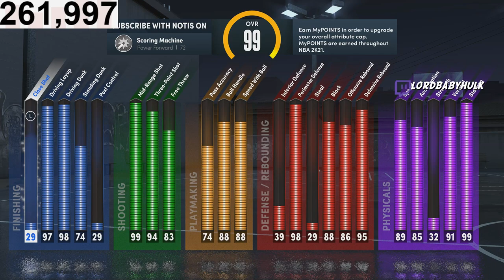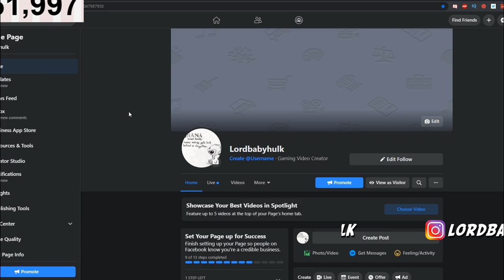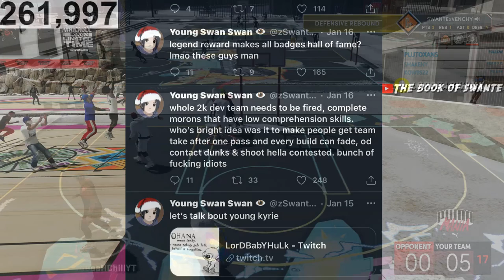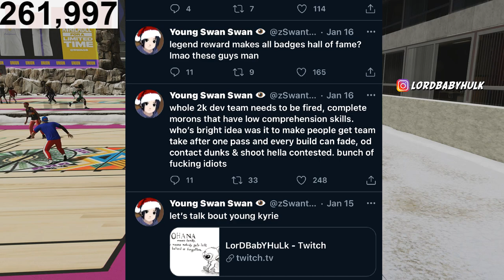NEW NBA 2K21 PATCH DROPPED & MADE MY MJ BUILD the GREATEST BUILD EVER CREATED...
NEW NBA 2K21 PATCH DROPPED & MADE MY MJ BUILD the GREATEST BUILD EVER CREATED... best power forward build nba 2k21. best micheal jordan build nba 2k21. best mj build nba 2k21. best next gen build. best current gen build. most overpowered build nba 2k21. @SwantEDaRoastExposeGawd

🎮PSN - SWANTExVENCHY

👁BROTHER @STEEZOTHEGOD  ( SeconD2NonE )